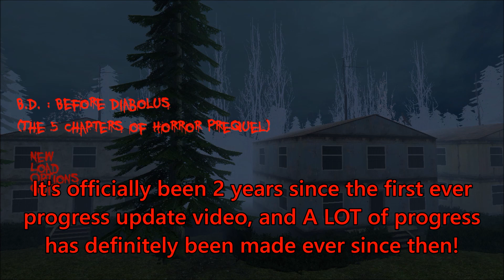B.D. : Before Diabolus - Progress Update #25 (August 2023)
Hello everyone, this is the 25th progress update video of B.D. : Before Diabolus, which is a HL2 mod prequel to "The 5 Chapters of Horror" map series, a GMod horror map series, i will upload this kind of video on the last day of every month until this mod is 100% complete, this video will show you all of the progress that i've made to this mod since August 1